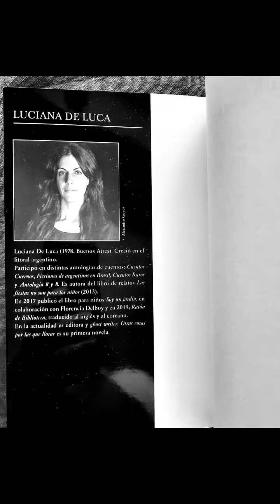Luciana De Luca. Novela. Otras cosas por las que llorar. entrevista completa en ladesterrada.com